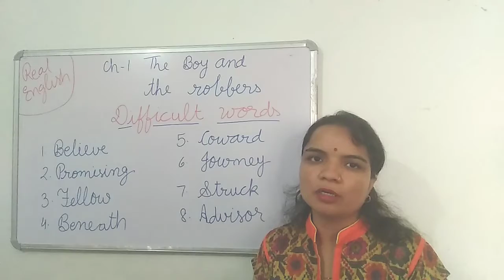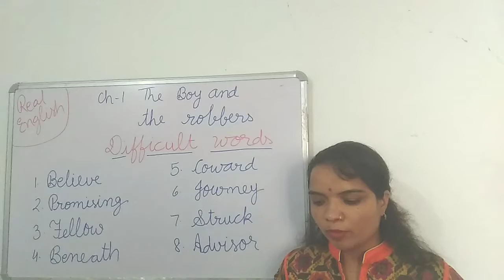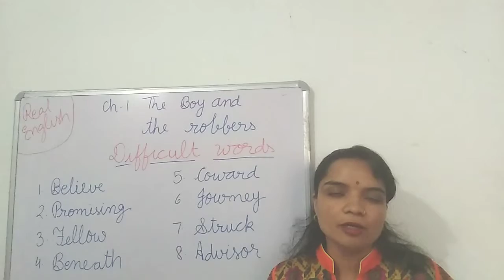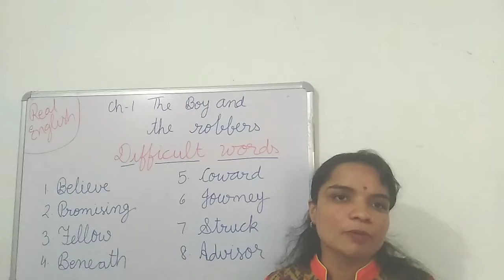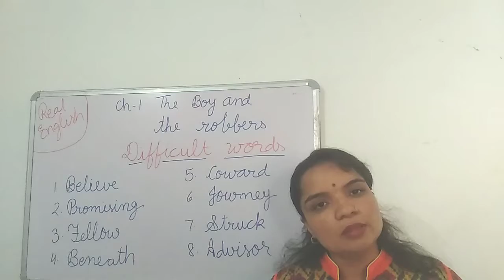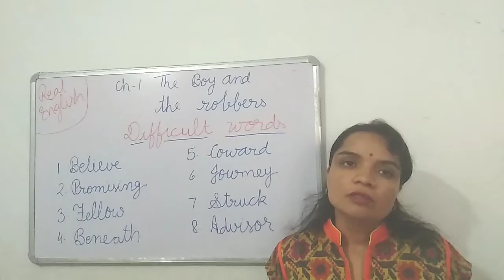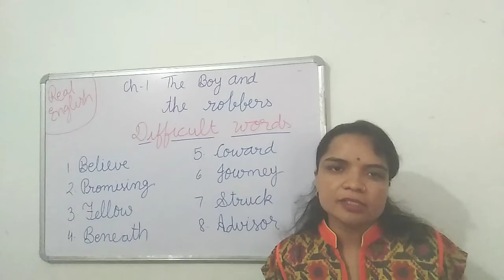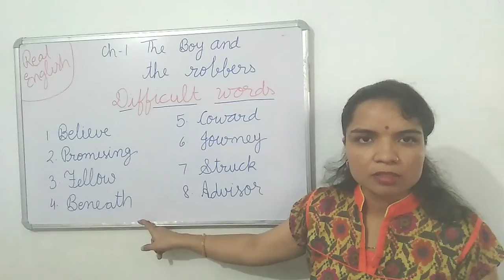Class 4 The boy and the robbers part-2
A motivational story on truth